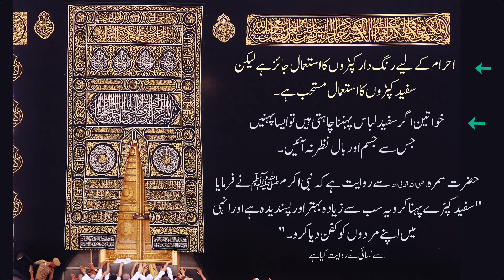Hajj ka Masnoon Tareeqa 2024 by Dr Farhat Hashmi | Sawal o Jawab 12 حج کا مسنون طریقہ - سوال و جواب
Join Dr Farhat Hashmi for an insightful session on the proper way to perform Hajj in 2024. In this video, she answers questions about the pilgrimage, covering different aspects and types of Hajj. Perfect for students and followers of AlHuda International, this lecture provides a comprehensive guide to the sacred journey. Don’t miss this chance to learn from one of the leading scholars in Islamic education. Watch now for detailed explanations and practical advice on completing your Hajj successfully.